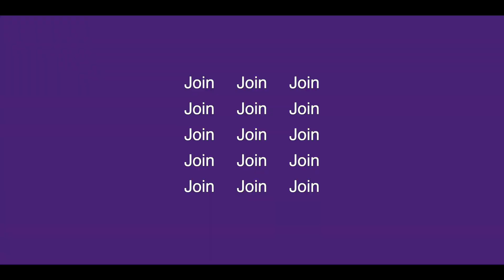Kingdom roleplay JOIN NU !!!!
IP: Endstonepvp.join-shockbyte.com